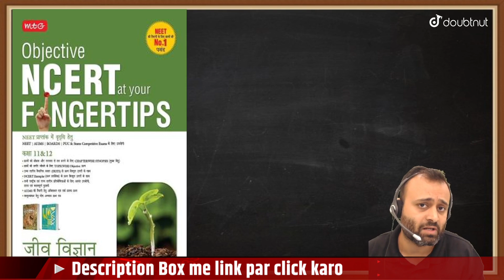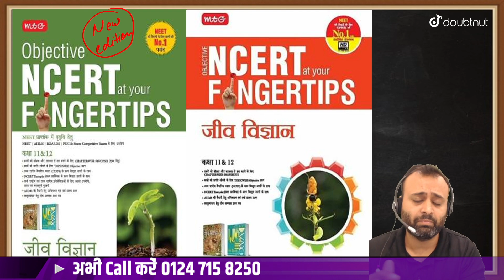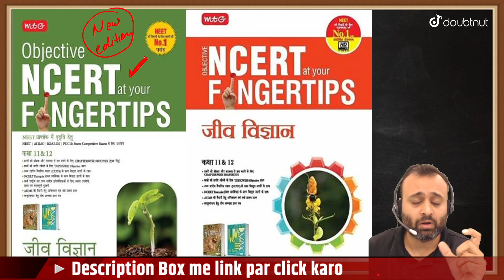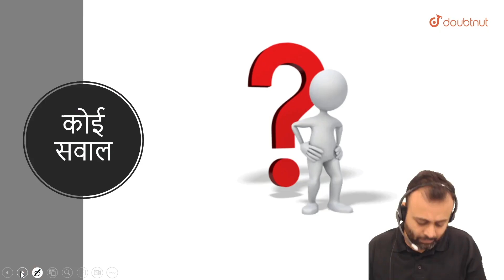NEET 2023 Best Books For Preparation | Books for NEET Preparation 📚NEET Topper's Book List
NEET 2023 Best Books For Preparation | Books for Neet preparation 📚NEET Topper's Book List  NEET 2023 Schedule | NEET 2023 Preparation
NEET 2023 Expected Date | NEET 2023 Exam Date | NEET 2023 Preparation | Expected Examination Date of NEET 2023 ?
📚NEET Topper's Book List
Best Books for NEET 2023 by Toppers (AIR-1) | You must Read these Books for Neet preparation

Iss video me Parth Sir aapko Books for Neet Preparation btayenge sath me ye video aapko board exam class 11 and 12 preparation aur class 11 and 12 ki taiyaari me help karega.

📢 NEET 2023 AARAMBH Batch Join करने के लिए पर WhatsApp करें या 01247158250 पर कॉल करें या Google form Fill करें

🌎 Online Class में Admission लेने के लिए यहाँ Click करें :

🌎 कक्षा 11 Full Course (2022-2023) | Bihar बोर्ड | हिंदी माध्यम | SOORMA Batch

🌎 कक्षा 11 Full Course (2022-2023) | CBSE बोर्ड | हिंदी माध्यम | SOORMA Batch

🌎 कक्षा 11 Full Course (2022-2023) | Chhattisgarh बोर्ड | हिंदी माध्यम | SOORMA Batch

🌎 कक्षा 12 Full Course (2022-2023) | Bihar बोर्ड | हिंदी माध्यम | SOORMA Batch

🌎 कक्षा 12 Full Course (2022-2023) | CBSE बोर्ड | हिंदी माध्यम | SOORMA Batch

🌎 कक्षा 12 Full Course (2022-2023) | Chhattisgarh बोर्ड | हिंदी माध्यम | SOORMA Batch

🌎 कक्षा 12 Full Course (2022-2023) | Haryana बोर्ड | हिंदी माध्यम | SOORMA Batch

00:00 - परिचय | NEET 2023 Best Books For Preparation | Books for NEET Preparation 📚NEET Topper's Book List
00:42 - Best books for NEET exam

🌎 The National Eligibility Entrance Test (NEET), formerly the All India Pre-Medical Test (AIPMT), is the qualifying test for MBBS and BDS programmes in Indian medical and dental colleges. It is conducted by the National Testing Agency (NTA).

👉 Have Any Query? Ask Us.